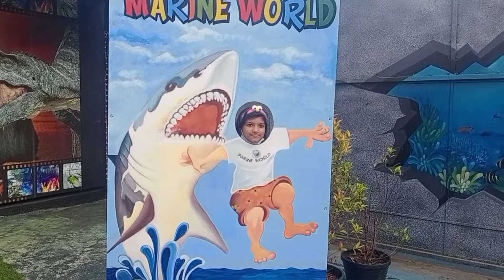Marine World visit. Rose Rockzzzz.